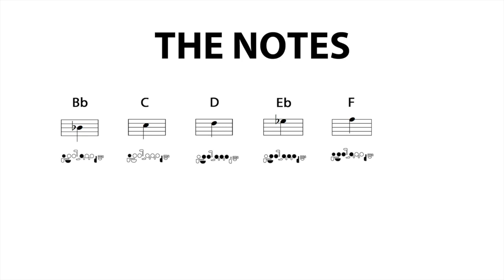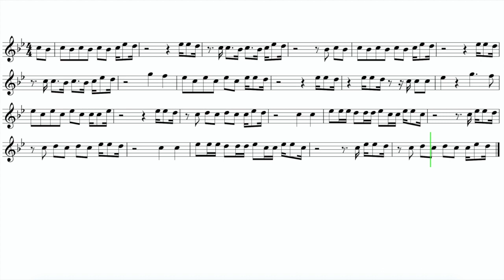Flute "Dance Monkey" EASY Sheet Music